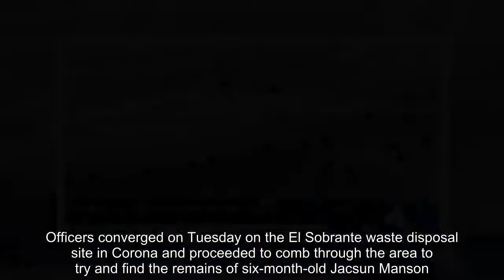Police dig through California landfill for body of six-month-old baby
Police and cadaver dogs descended on a California landfill this morning to resume the search for the body of an infant whose parents have been charged in his death. Officers converged on Tuesday on the El Sobrante waste disposal site in Corona and proceeded to comb through the area to try and find the remains of six-month-old Jacsun Manson. Police previously scoured the landfill in late February, .